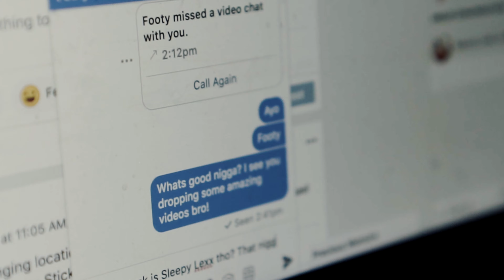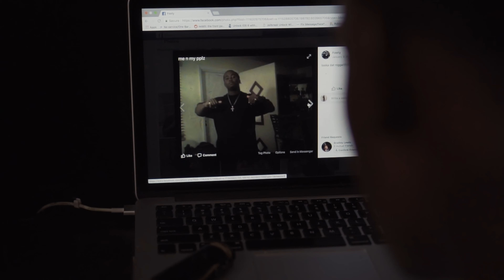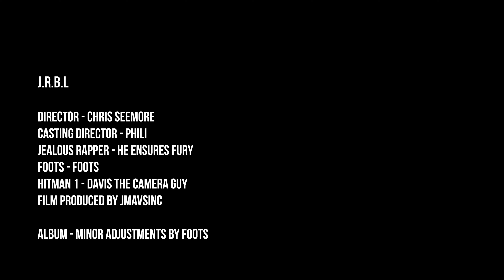Footstherapper - J.R.B.L (OFFICIAL MUSIC VIDEO) | Sony A6300 Music Video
Foots The Rapper Performing: J.R.B.L
Directed by: Chrisseemore

My Crazy Lightroom Preset Pack!

MY FREE LIGHTROOM PRESET!

MY GEAR

Canon 6d mark ii
Canon 85mm f1.8
Sigma Art 24-70mm F2.8
Sony A7iii
Sony 50mm f1.8
Rokinon 35mm F2.8
Small HD Focus Monitor
Rhode Video Micro